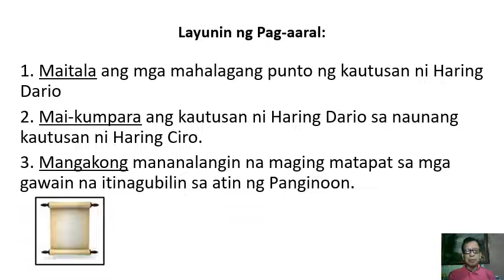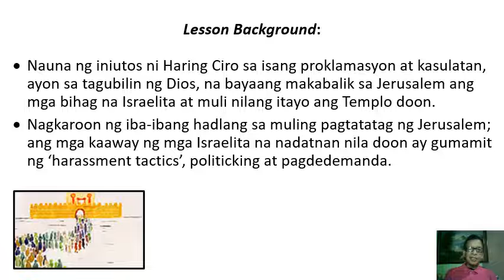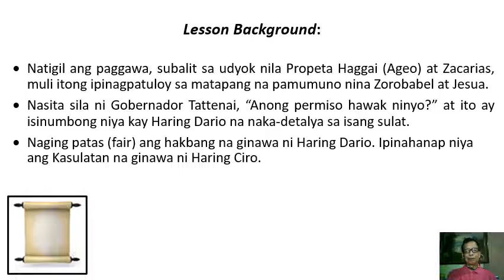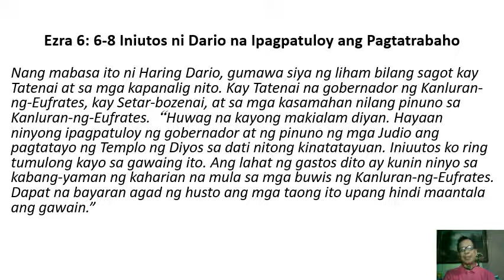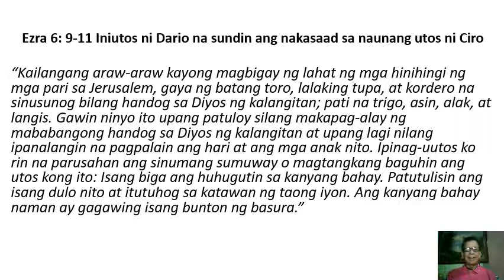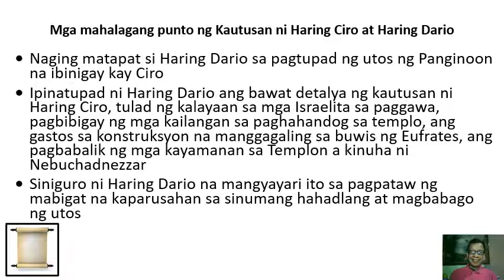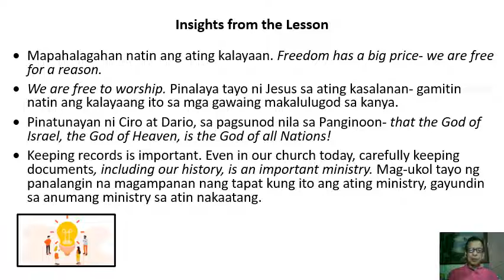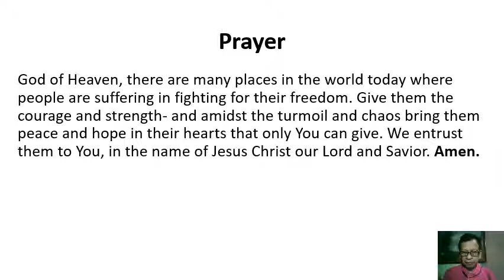March 13, 2022 - Online Sunday School (9:30AM)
Online Sunday School
March 13, 2022, 9:30 AM
Teacher: Bro. Nick Cruz

If you don't have a Bible and would like help getting one, please let us know by submitting your information here: